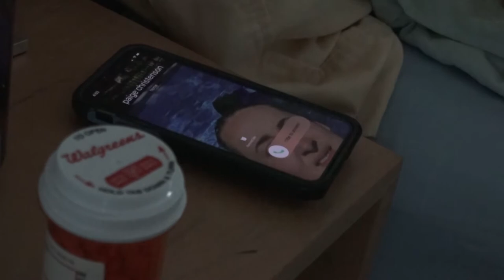Story of Self: Jane